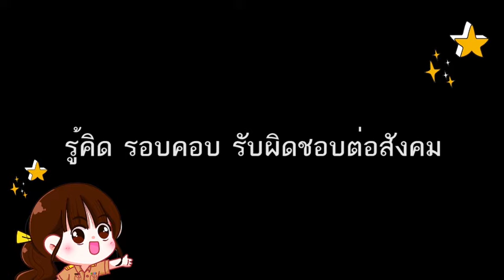OEC Navigator EP.5 ┃เลขาธิการ สกศ. อวยพรวันเด็กแห่งชาติปี 2565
ดร.อรรถพล สังขวาสี เลขาธิการสภาการศึกษา ห่วงใยเด็ก Gen Z ✨ ให้รู้คิด รอบคอบ รับผิดชอบต่อสังคม ใช้อินเตอร์เน็ตให้เกิดประโยชน์ต่อตัวเองและสังคม 🌱  เลือกงานที่ใช่ เรียนที่ใจชอบ มองรอบด้าน 360° พัฒนาประเทศไทยร่วมกัน 🤝
OEC News สภาการศึกษา